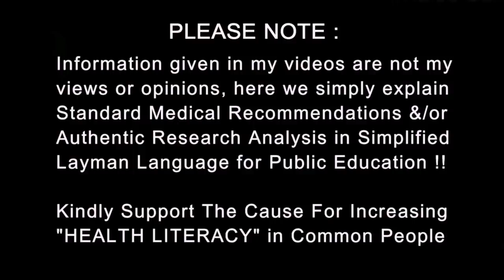कोविड बीमारी बड़ने के संकेत | Covid19 - Signs & Test to Assess Severity & Fatality | Dr.Education Hin